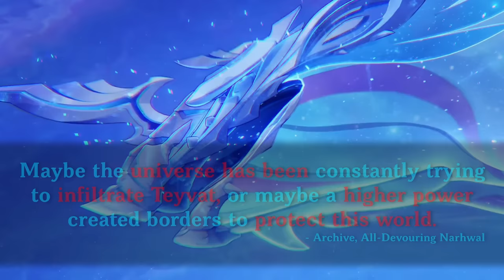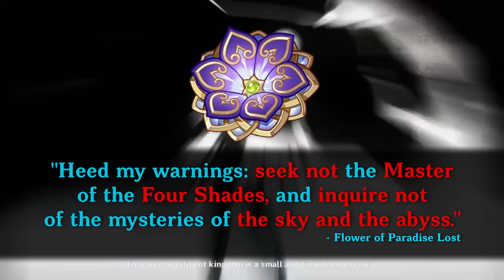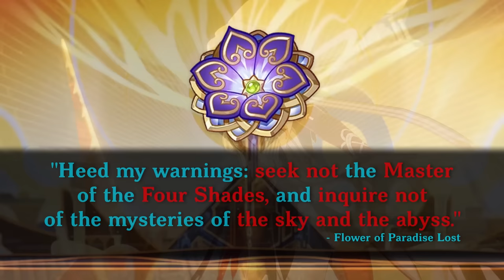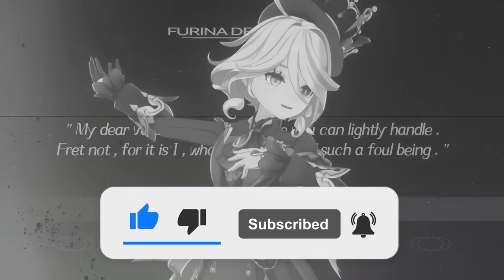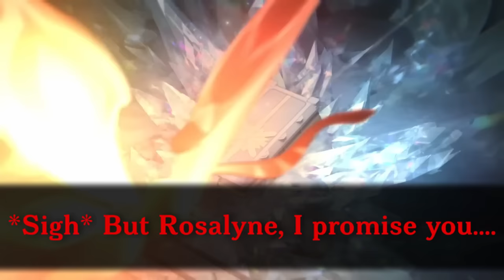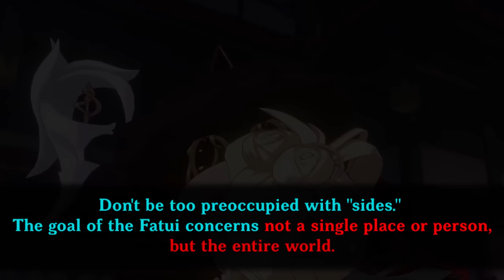4.2 - The Secret of The Abyss to Burn The Old World, Tsaritsa's Wish | Genshin Lore & Theory, Surtr.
00:00 Start
01:13  Surtalogi, Foul Flame
02:32 Vedrfolnir, Eagle's Hawk
03:51 Irminsul & King Irmin
06:19 Abyss & Destiny
07:27 Dainsleif The Abyss Sword
09:44 Forbiden Knowledge
11:33 The Sinner & The Abyss
12:57 Pierro & Tsaritsa's plan
18:00 Teyvat's Prophecy